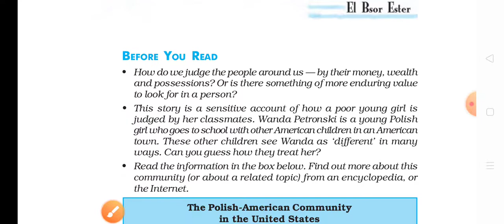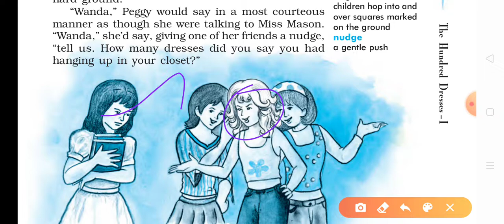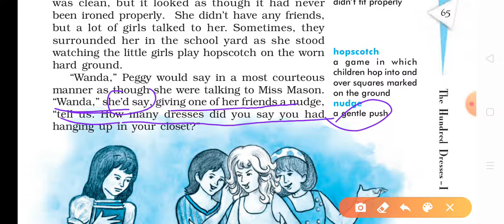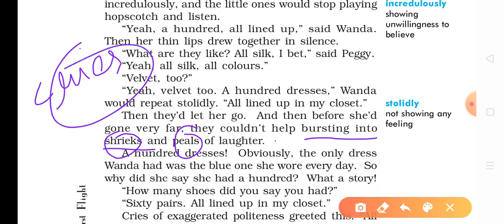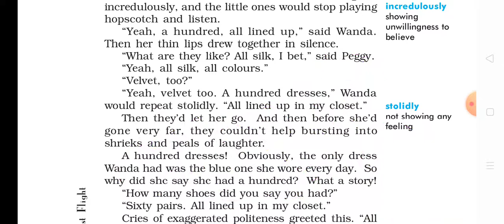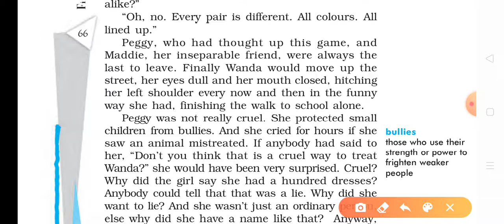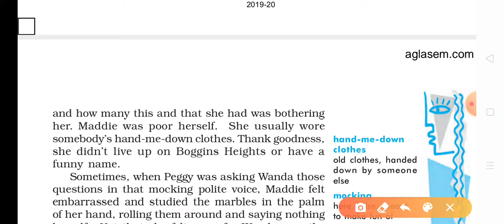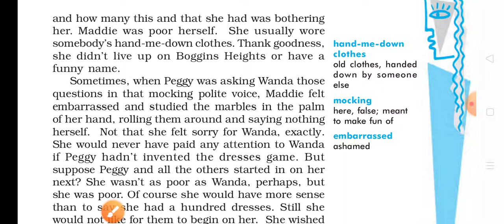Class X First Flight chapter 5 The Hundred Dresses part 1 Reading part 3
Explanation of the chapter with the discussion of the questions